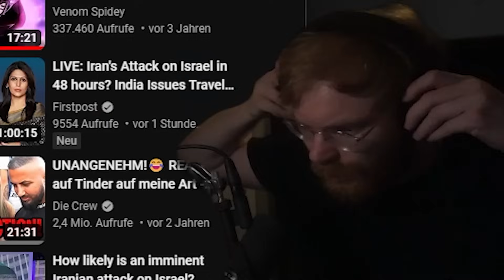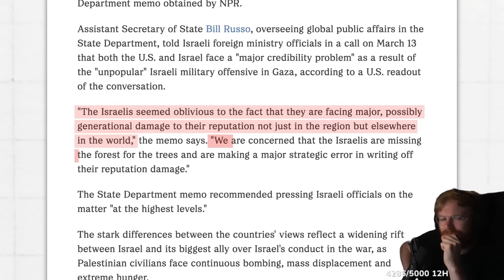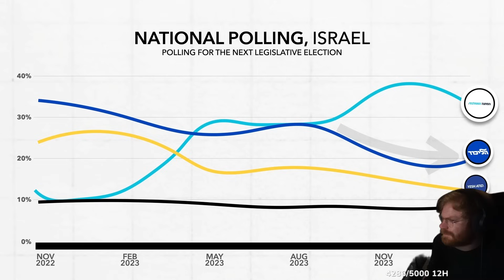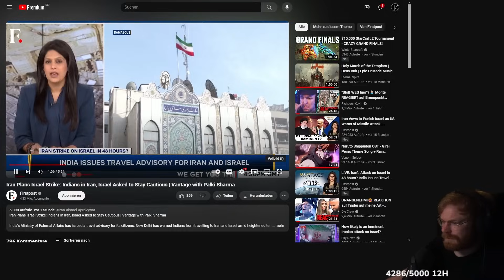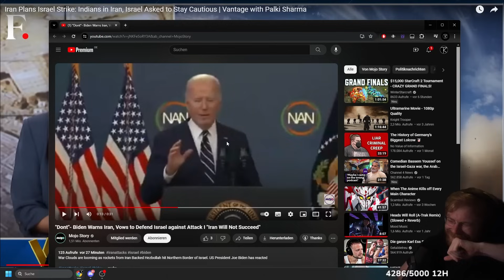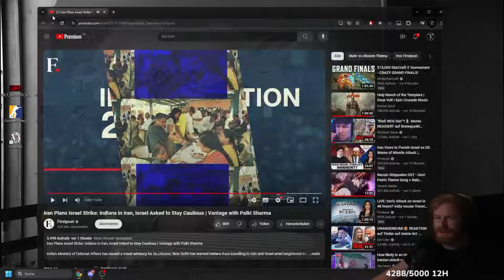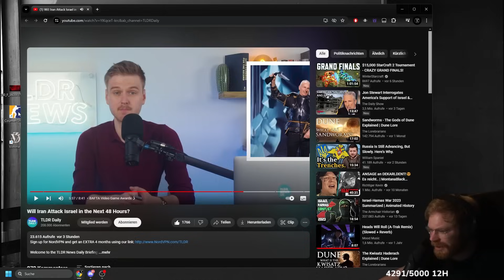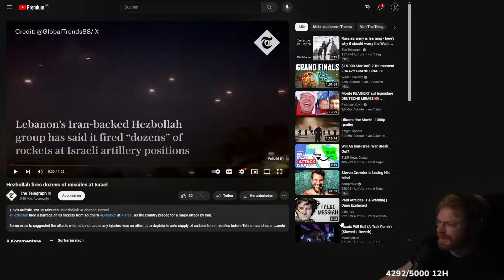IRAN VS ISRAEL!?